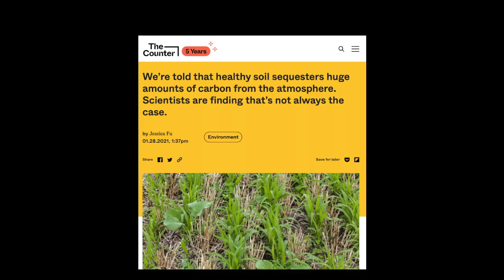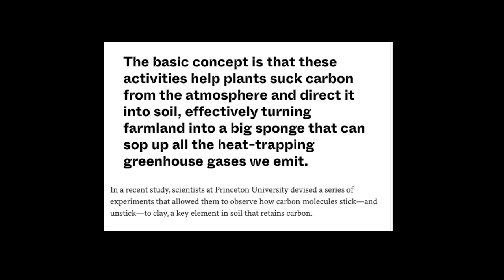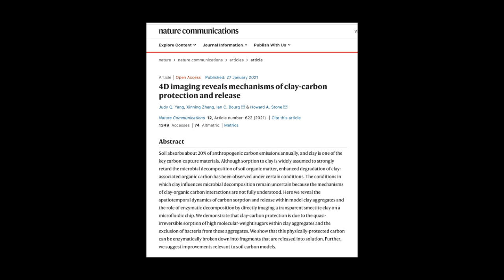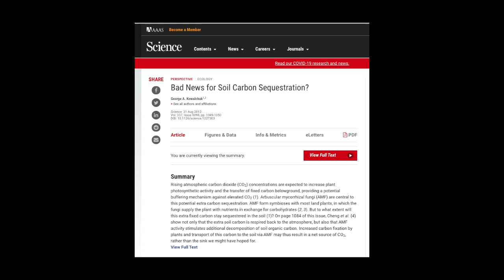Science Update: Soils Sequestering Carbon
The Counter: Carbon farming is a centerpiece of the Biden administration’s climate strategy. But new research complicates common assumptions about how it can work.

Nature Communications, 27 January 2021: 4D imaging reveals mechanisms of clay-carbon protection and release

Science, 31 August 2012: Bad News for Soil Carbon Sequestration?

Bitcoin
bc1q7cqvq9wmv4tuqmd3gplylw3p8ndmd48wutkspx

Etherium
0x2f181dBd677B93900E4a02F615617b51E4e346bc